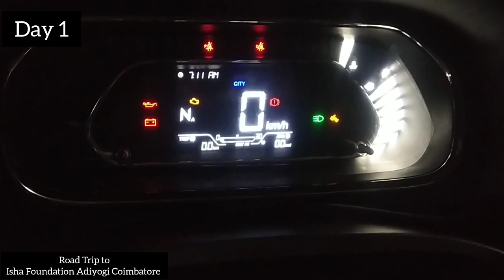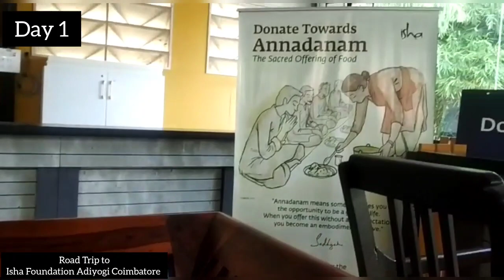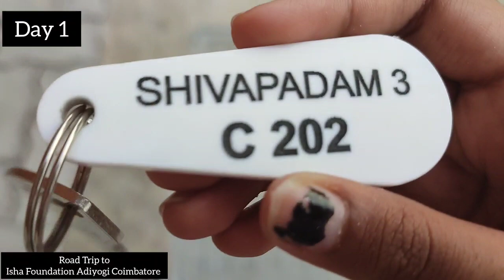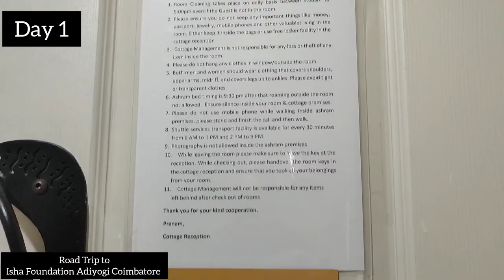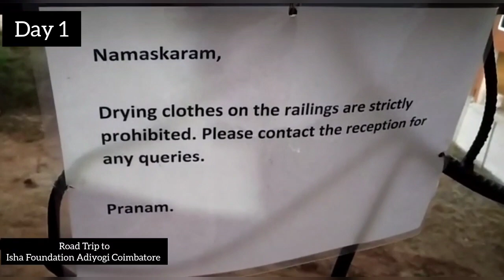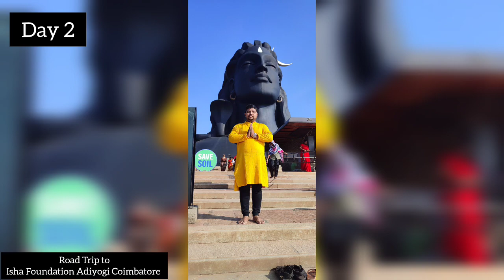Bangalore to Coimbatore By Road | Isha Foundation Adiyogi by Road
Bangalore to Coimbatore By Road | Isha Foundation Adiyogi by Road | Bangalore_to_coimbatore_by_Road | Complete Guide and Tour of Isha

Hi All,

We went to Coimbatore, in the eve of new Year 2023. Details are in below.
Place of Visit:  Isha - Adiyogi Statue , Velliangiri Foothills,  Coimbatore, TamilNadu
Date of Visit :  30-Dec-2022
Distance: Bangalore to Adiyogi, Coimbatore is 390 Kms.
Fast Tag Charges is 1300 both Sides.

Mode of Transport available  : Govt bus (from Gandhipuram busstand., Coimbatore) , private cabs (anywhere from coimbatore)-appx 1500rs for one side.
 While returning from Isha to coimbatore (shared cab facility available on Rs 200/head on Maruthi Omni and Rs300/head on 4 seater cars)

Bus Number : 14D and fare is 39rs/ticket per side.
Bus time table  : given as image in this post
Time required to see all : One full day if you want to see it without hurry( it will be crowded all the time) prefer to book room and stay for a day over there.
Food : Veg food , snacks, Cafeteria available
Toilet facility : Available
Mobile and camera : Not allowed in areas other than Adhi yogi statue and a free deposit center available for the same.

Electric vehicle/Bullcock cart - 10rs/head to reach the main place from Adhi yogi Statue (appx 600meters)
Laser lighting : Every day 7pm to 7:30 pm (but it would get cancelled if there is a rain or any special aarthi or any special occasion)\

BangaloretocoimbatorebyRoad
adiyogitour
visitadiyogi
howtogoadiyogistatue
adiyogiishafoundation
adiyogicompletetour
adiyogi
adiyogishivastatue
roadtrip
BangaloretocoimbatorebyRoad
ishafoundation
sadguru
viralvideo